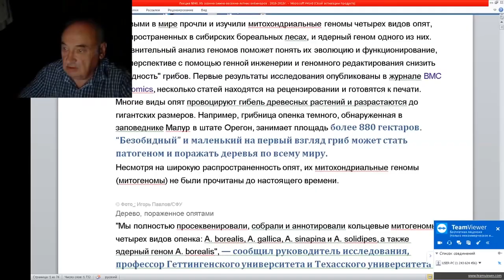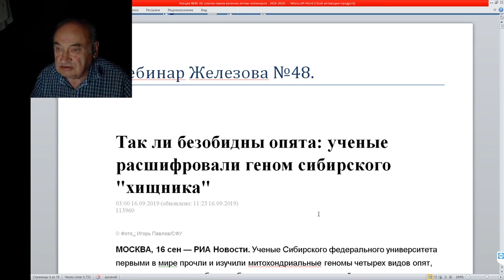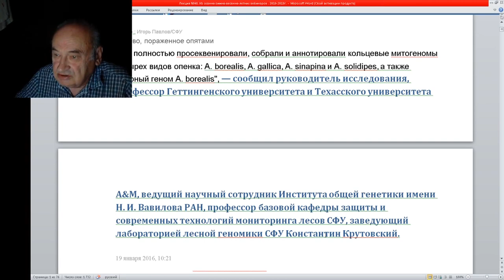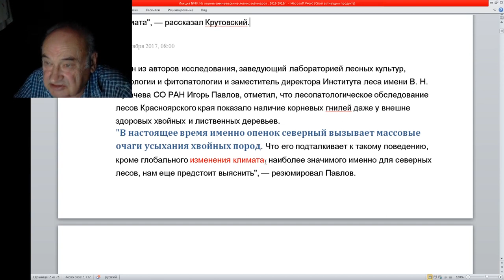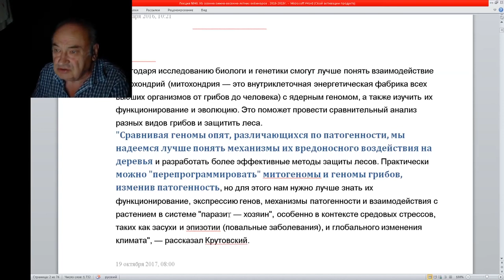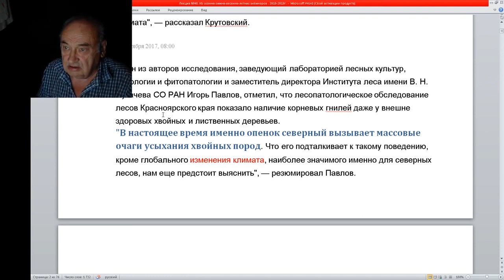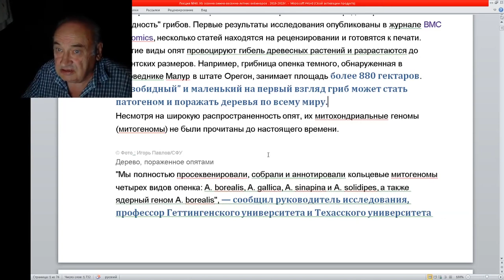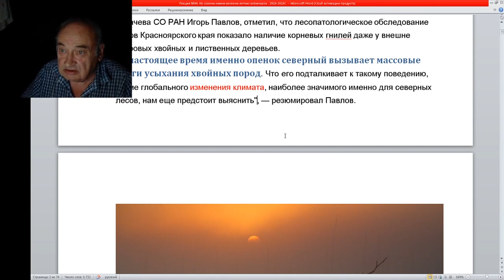Грибы хищники это миф и мифотворчество Железов В К часть 1